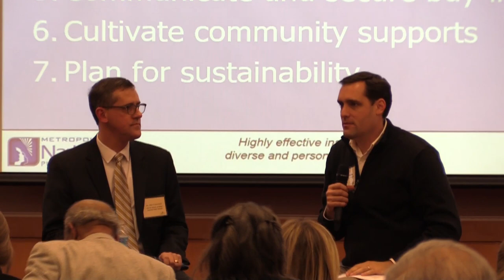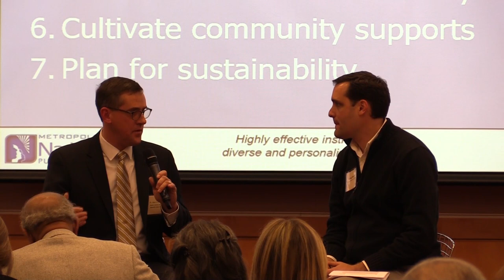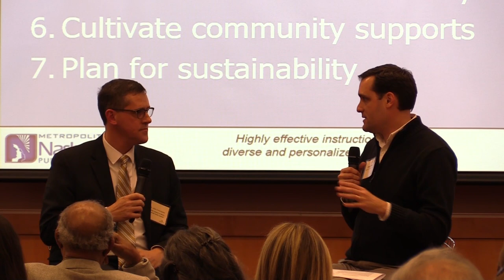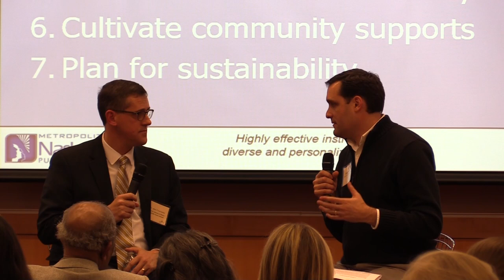Innovation Zone Q & A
Rep. Graig Meyer, R-Orange, and Dr. Alan Coverstone, Metro Nashville Public Schools Innovation Zone Director